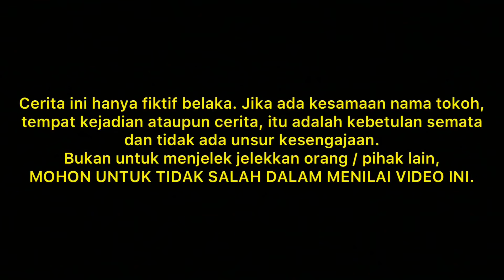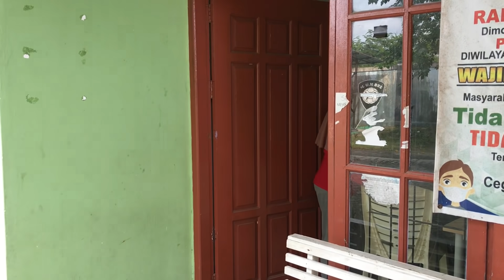DOKTER GANTENG IKHLAS MENCINTAI TUKANG SAPU CANTIK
DOKTER GANTENG IKHLAS MENCINTAI TUKANG SAPU CANTIK. Film pendek kisah inspiratif motivasi hidup dalam kehidupan sehari hari. Ambil positif dan pesan moral dari video ini.